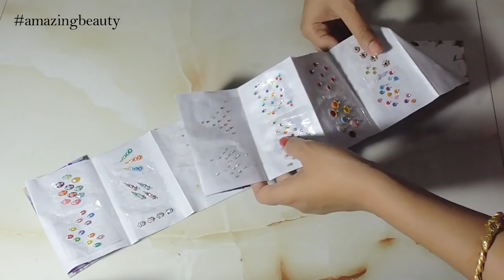DIY Bindi Organising | बिंदी के पत्तों को कैसे रखें | Quick & Easy DIY | Organization Tips & Tricks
Bindis take a lot of space in our wardrobe or dressing table.. In this video I will show you how we can organize them easily..

Barsha... :)

*** NOTE ( I own the complete copyright for the videos in my channel, don't use my video without my permission)